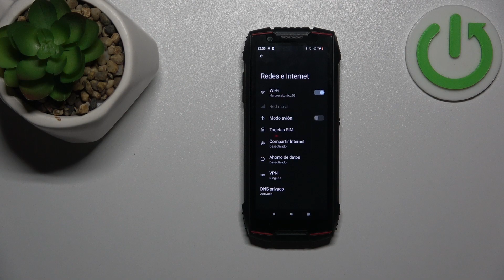Cómo activar el modo avión en CUBOT King Kong Mini 3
En este video, te mostramos cómo activar el modo avión en tu CUBOT King Kong Mini 3. Aprende a deshabilitar las conexiones inalámbricas de tu dispositivo para ahorrar batería o evitar interferencias. Sigue este tutorial para activar el modo avión fácilmente.

¿Cómo deshabilitar conexiones inalámbricas en CUBOT King Kong Mini 3?
¿Cómo usar el modo avión en CUBOT King Kong Mini 3?
¿Cómo desactivar las redes en CUBOT King Kong Mini 3?
¿Cómo activar y desactivar el modo avión en CUBOT King Kong Mini 3?